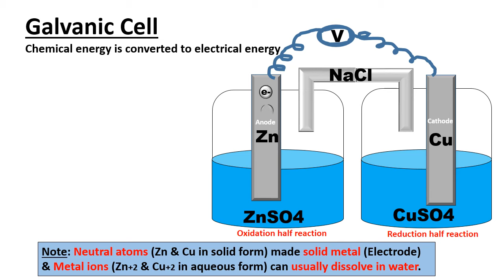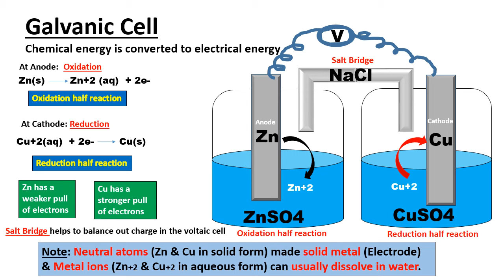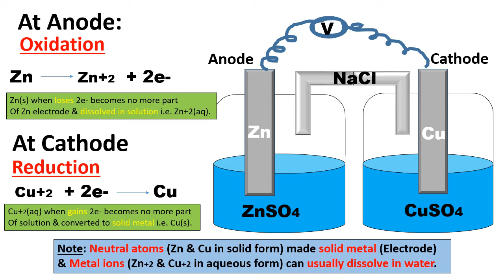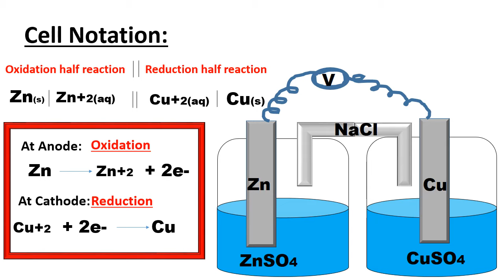Galvanic cell or Voltaic cell :Definition ,Construction and Working | Galvanic Cell Animation Video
👉Galvanic cell or Voltaic cell Definition, Construction and Working with diagram chemistry chapter electrochemistry lecture, galvanic cell animation video on YouTube.
In electrochemistry, a galvanic cell is defined as a device used to convert Chemical energy to electrical energy.
👉Galvanic cell kya hai will discuss in this video,also construction and working and reactions of galvanic cell or voltaic cell with 3d animated diagram.
It consists of a Zinc electrode dipped in zinc sulfate solution and a copper electrode dipped in a copper sulfate solution. Zn electrode act as an anode where oxidation takes place and the Cu electrode act as a cathode where reduction takes place. As Zn electrode loses two electrons and converted into Zn+2 (aq) & Cu+2 (aq) after gaining two electrons converted into solid Cu metal which result in the flow of current from anode towards the cathode and with the passage of time Zn electrode becomes thinner and Cu electrode becomes bigger. Also discuss the representation of galvanic cell, which is an important topic of electrochemistry presented by the best Chemistry teacher on YouTube Digital Kemistry in Urdu or Hindi.
Check out !!

🔹Electrochemistry pdf Notes (Full Chapter)

✔Online Original Branded Products in Pakistan at the Lowest Rates